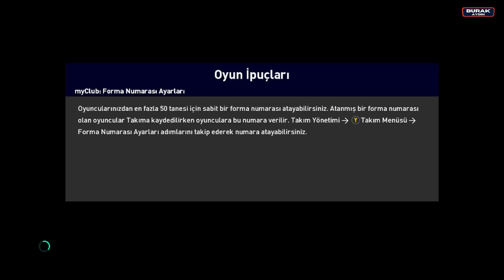Adana Demirspor - CFR Cluj | Konferans Ligi 2. Ön Eleme Turu | 03/08/2023 | eFootball Türkçe